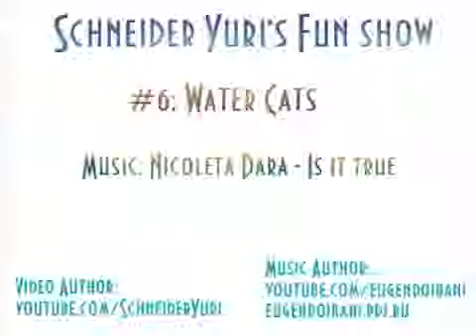Pisicuta care face baita Funny cats